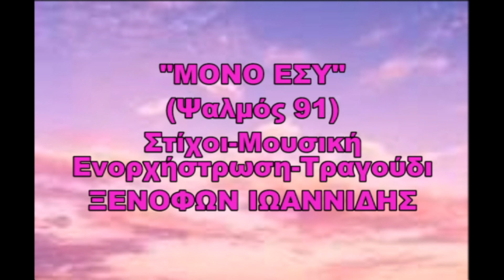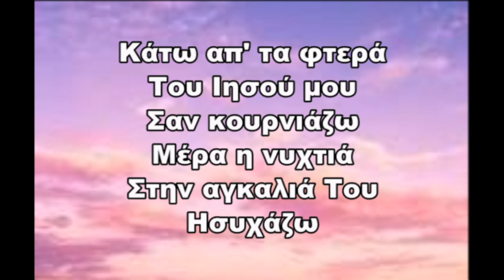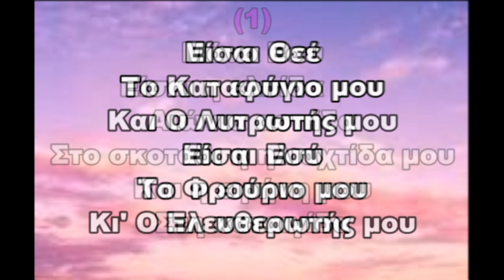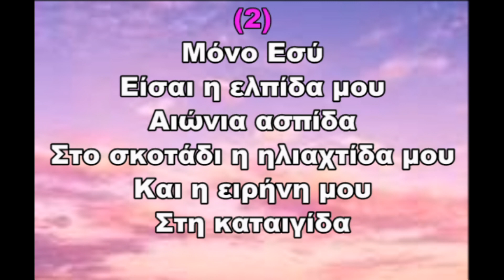ΞΕΝΟΦΩΝ ΙΩΑΝΝΙΔΗΣ - ΜΟΝΟ ΕΣΥ (ΨΑΛΜΟΣ 91)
"ΜΟΝΟ ΕΣΥ" - (ΨΑΛΜΟΣ 91)
ΣΤΙΧΟΙ-ΜΟΥΣΙΚΗ΄-ΕΝΟΡΧΗΣΤΡΩΣΗ-ΤΡΑΓΟΥΔΙ: ΞΕΝΟΦΩΝ ΙΩΑΝΝΙΔΗΣ
ΚΑΣΕΤΑ - CD: "ΨΑΛΜΟΙ ΣΗΜΕΡΑ" - 1996 - CD - "ΕΠΙΛΟΓΕΣ 2" - 2000
CITY STUDIOS - ΗΧΟΛΗΠΤΗΣ: ΔΗΜΗΤΡΗΣ ΜΑΛΕΓΚΑΣ